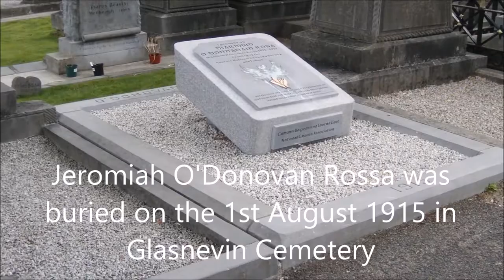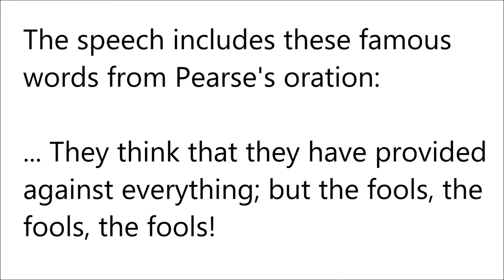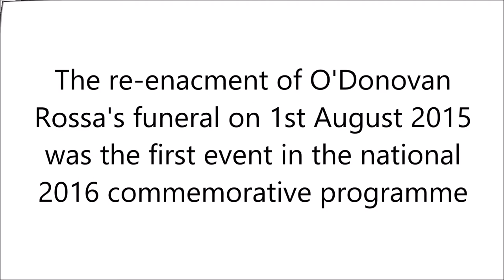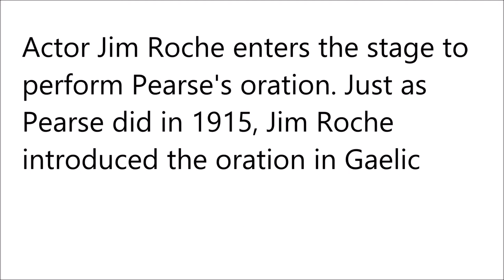O'Donovan Rossa graveside re-enacment 1 Aug 2015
Jeremiah O'Donovan Rossa centenary graveside re-enacment on 1 Aug 2015 in Glasnevin Cemetery. The second of Padraic Pearse's orations is in full length and performed by actor Jim Roche